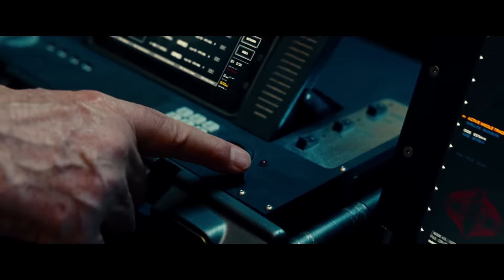G.I. JOE: RETALIAÇÃO - Trailer Oficial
Assista ao trailer oficial de G.I. JOE: RETALIAÇÃO.
Em breve nos cinemas.